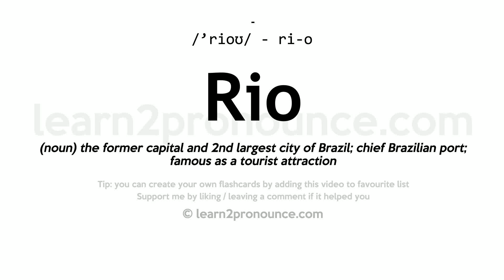Pronunciation of Rio | Definition of Rio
Rio pronunciation | How to pronounce Rio in English?
/`riːoʊ/
Meaning of Rio | What is Rio?
(noun) the former capital and 2nd largest city of Brazil; chief Brazilian port; famous as a tourist attraction
What is Rio | Rio meaning and definition?